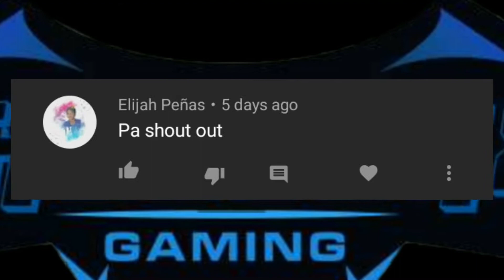The Killer Squad VS °WAnnACRy €$¶0®T•√ - Mobile Legends | xXdccbXx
《 GAME MAKER 》
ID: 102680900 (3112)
IGN: xXdccbXx
The Killer Squad
Team Record: ( 1 - 0 )

《 URANUS 》GC-D
Name: Jimwell Luzon
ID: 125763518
IGN: Jimich

《 HAYABUSA 》GC-Z
Name: Zeigfred Chug-e
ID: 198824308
IGN: IDENTITY

《 HARITH 》GC-B
Name: Jhonrico Bellojan
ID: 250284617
IGN: Bellojan

《 KHUFRA 》GC-Y
Name: Aj Nacario
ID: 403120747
IGN: ꧂@åřøň 24꧁

《 X.BORG 》GC-Z
NAME: JHERICK GALANG GODOY
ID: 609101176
IGN: DANRICK_16
VS
°WAnnACRy €$¶0®T•√
Team Record: ( 3 - 3 )

《 TIGREAL 》GC-A
Name: Eugene Esconde
ID: 87050303
IGN: !!!**BunZakS**!!!

《 SELENA 》GC-A
Name: Roden Penullar
ID: 99012676
IGN: $DARKWING97$

《 KARRIE 》GC-Y
Name: Mat Gester Ibanez
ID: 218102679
IGN: Valkendo

《 ANGELA 》GC-X
Name: Ken Neth
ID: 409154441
IGN: ♡Jelliane♡

《 HILDA 》GC-B
Name: Cristy Cabanillas
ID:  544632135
IGN: Cris_10